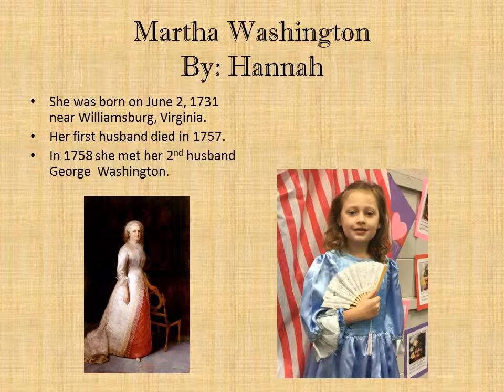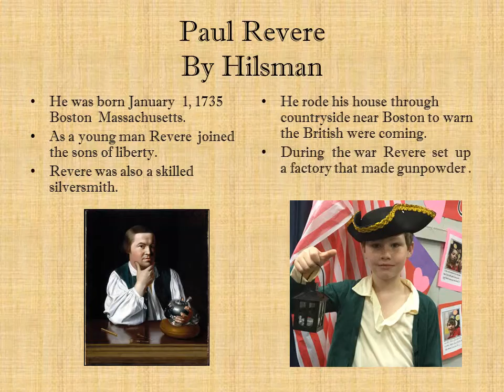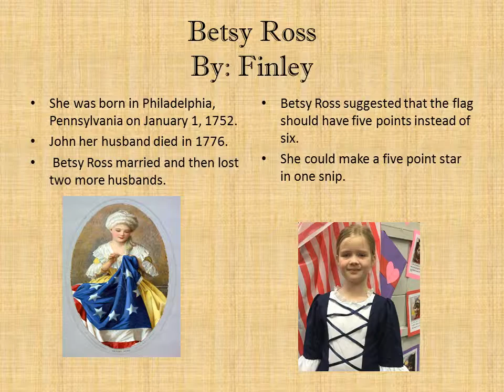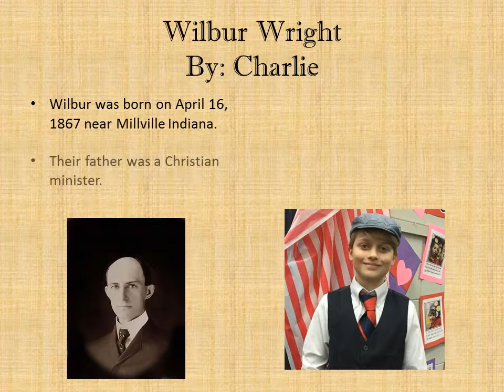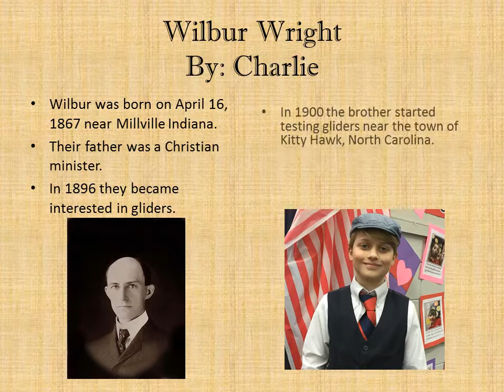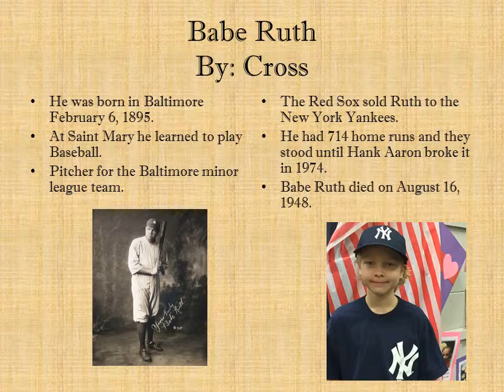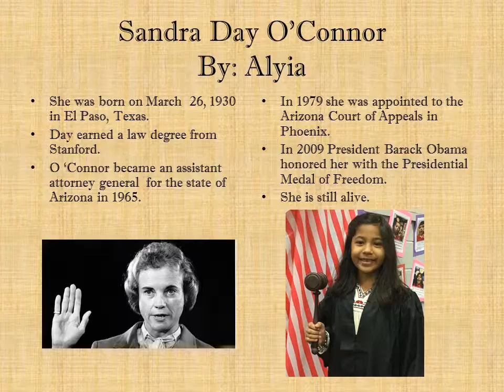Yeiser whole class with First name